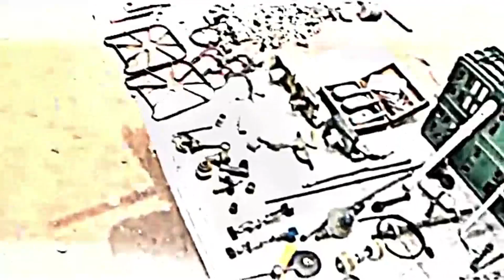SOCABON EN CHIMALHUACAN UN VIDEO DE RISA JAJAJAAAA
MI FACEBOOK ESTA VES BERAN UN GRAN ALLO ES EL COMIENSO DE UN SOCABON Y ES DEL UMOR MEXICANO TODO NOS DA RISA AMIGOS GRACIAS POR BERLO